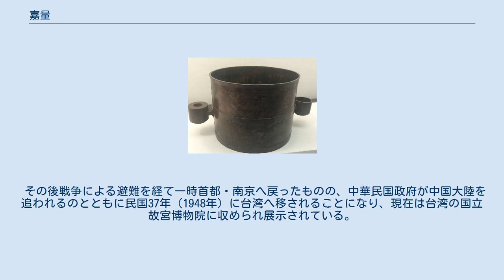嘉量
嘉量（かりょう）は、 広義には、古代中国で配布された容積の標準器のこと。
春秋戦国時代に斉で造られたものが最古であるといわれる。
 狭義には、嘉量のうち新代に王莽が度量衡を改めて配布した新莽嘉量（しんもうかりょう）のこと。
この項で詳説する。
 紀元前後、前漢は皇室の外戚である王莽が全権力を完全に掌握し、ほとんど崩壊状態となっていた。
そして初始元年（8年）11月、ついに王莽は第14代皇帝の孺子嬰に禅譲を迫り、帝位を簒奪して皇帝に即位、国号を「新」と改めたのである。
 新の政治は周の礼治を理想とした極端な復古主義を基本とし、周をはじめとして過去の王朝のさまざまな政策を模倣することでそれを達成しようとした。
その中で秦の模倣も行われ、建国翌年の始建国元年（9年）、かつて始皇帝が行ったのと同じように度量衡を改定し、優秀な経学者であった劉歆に命じて標準器を設計させ、全国に配布した。
これが新莽嘉量こと「嘉量」である。
 これが新莽嘉量こと「嘉量」である、現在は台湾の国立故宮博物院に収められ展示されている。
 嘉量は大きな円筒形の枡の左右に1つずつ小さな枡がついた構造となっている。
中央の大きな枡と小さな枡の片方は上下が枡となっており、もう片方の小さな枡は上のみが枡となっていて、この枡全てが標準器となっていた。
 新の度量衡は、劉歆の打ち立てた度量衡理論である「黄鐘秬黍説」（こうしょうきょしょせつ）を元に、「黄鐘」という決まった音を出す笛を基準として定められるとともに、それを北方で産する粒が均一の穀物・秬黍の粒数で換算して、それぞれの単位が得やすいよう、また上下の単位に互換しやすいように配慮されていた。
容積の場合は黄鐘の笛1本分の容積を基礎とすることとし、笛に秬黍がすり切りで1200粒入ったことから秬黍1200粒分の容積を「1龠」（やく）とした。
そしてこの「龠」を基礎単位に、「合」「升」「斗」「斛」（こく）の順で上位単位を定め、1合＝2龠、1升＝10合、1斗＝10升、1斛＝10斗としたのである。
 嘉量ではこの標準の容積単位について、中心の枡の上部で1斛、裏返した下部で1斗、上のみの小さな枡では1升、そして上下両方ある小さな枡では上部で1合、裏返した下部で1龠が量れるようにした。
つまり嘉量を引っ繰り返したり使う部分を変えたりすることで、全ての容積が量れるようになっていたのである。
 また容積だけでなく、同時に長さと重さの標準器ともなっていたことが分かっている。
長さについては大きな枡の深さと枡の内側に内接する正方形の一辺の長さを1尺とした。
長さの単位は「分」「寸」「尺」「丈」「引」で、1寸＝10分、1尺＝10寸、1丈＝10尺、1引＝10丈となっていたので、長さについてはこの嘉量で示された1尺から全ての長さが求められる。
 重さについては全体の重さを2鈞（きん）としている。
ただしこちらは「銖」「両」「斤」「鈞」「石」とある単位の関係が、1両＝24銖、1斤＝16両、1鈞＝30斤、1石＝4鈞となっており不均一であったため、1石以外はここからは求められない。
しかし実は「銖」には「容積1龠の秬黍の重さ＝12銖」という規定があったため、枡で秬黍を量り、その重量から各単位の重量を出すことが出来る。
今これを換算すると、1両は1合、1斤は1升6合、1鈞は4斗8升のそれぞれ秬黍の重さとなり、単位が上がるほど煩雑ではあるが嘉量のみで全単位を求めることが可能である（ただし「銖」に関しては「容積1龠の秬黍の重さ＝1200粒の秬黍の重さ」という関係から「1銖＝秬黍100粒の重さ」が成り立つので、嘉量を使用せずとも秬黍を100粒数えれば求められる）。
 このように嘉量は標準器としてほぼ万能といっていい機能を持っていたほか、枡の円形が極めて精密に設計されているなど、数学的にも非常に高度なものとなっている。
嘉量にここまでの高機能を持たせた劉歆の設計思想は、度量衡や暦について記した『漢書』律暦志にも掲載されているほどで、その力量の高さが知れる。
 なお嘉量の表面には、元となった秦の標準器に刻まれていた証明文「権量銘」を模倣した「嘉量銘」が独特の篆書体で記されているが、こちらはあまり高い評価を受けておらず、嘉量の附帯物扱いされている。
 嘉量は標準器としては極めて優秀であったため、新の滅亡後も保管され、西晋代の泰始10年（274年）に朝廷内で嘉量を測定した記録が残っている。
しかしその後朝廷の手を離れ、東晋代の太元4年（379年）にそれとおぼしき枡が市に...